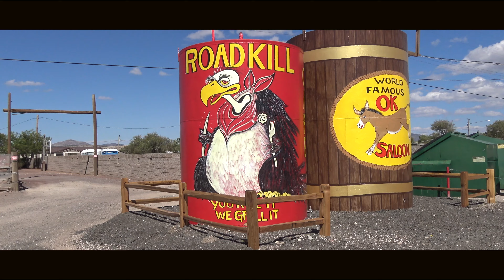L' Ouest Américain en Harley (teaser)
Road trip à la découverte du grand ouest Américain en Harley avec West forever.
Road trip au départ de Los Angeles à la découverte des grands espaces de l'ouest Américain, paysages grandioses et désertiques sous un soleil brûlant .Grand Canyon ,Monument Valley, Vallée de la mort, Bryce canyon, la démesure de Las Vegas, le charme de San Francisco, son Cable Car et son Golden Gate Bridge et les mythiques Route 66 et Pacific Coast Highway...